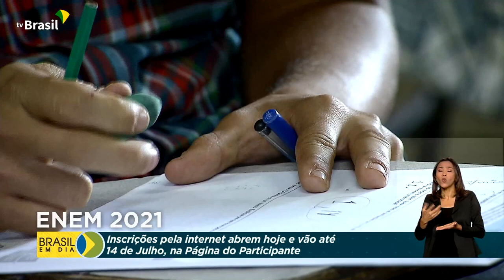Abertas inscrições para o Enem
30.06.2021 – Começam hoje as inscrições para o Exame Nacional do Ensino Médio, o Enem 2021. O candidato deverá escolher qual prova quer fazer, a impressa ou digital, e também poderá pedir atendimento especializado e recursos de acessibilidade.